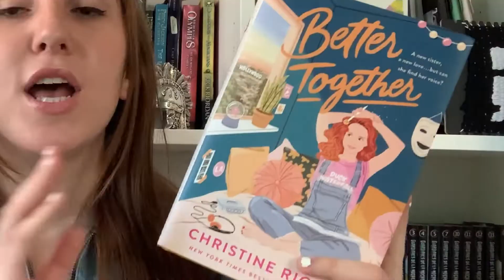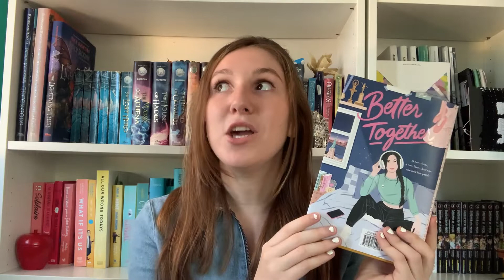Better Together Book Talk And Review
Hello, and welcome to another video! So I've been wanting to read this book ever since it was announced and I finally got the chance to! Congratulations to @polandbananasBOOKS for publishing her second book!!! Here are my thoughts on the writing, the characters, the plot, and the fact that booktubers are out there putting their bookbabies out in the world!

TIME STAMPS:
Intro 00:00 - 00:47
Physical Book 00:47 - 01:52
Synopsis 01:52 - 02:35
Siri 02:35 - 04:44
Jamie 04:44 - 07:19
Celia/ME 07:19 - 08:33
Family Dynamics 08:33 - 09:36
Writing & World Building & Plot 09:36 - 11:08
Again, But Better 11:08 - 11:35
GAME OF THRONES/ Pop culture 11:35 - 13:09
My thoughts 13:09 - 13:57
Outro 13:57 - 14:35